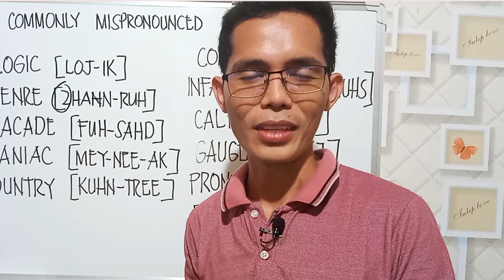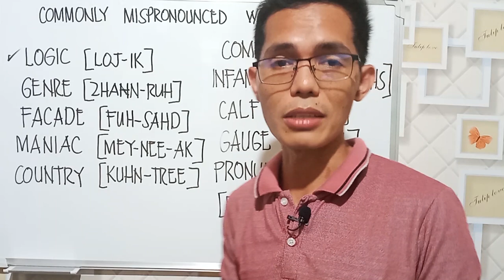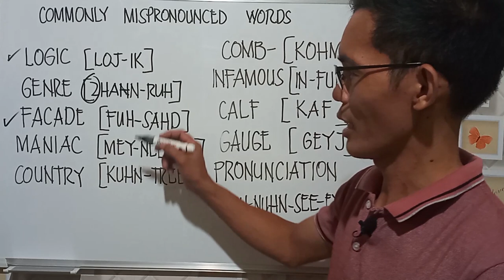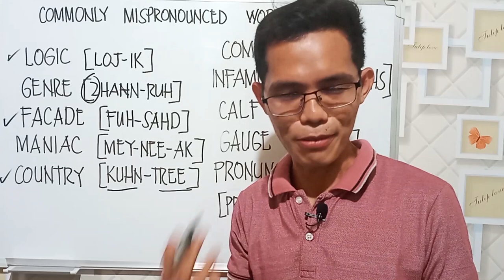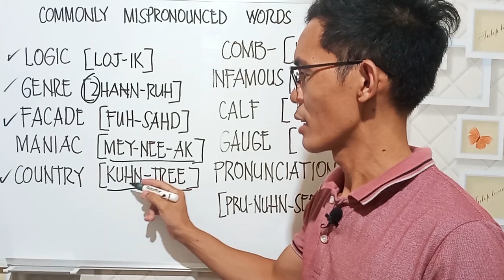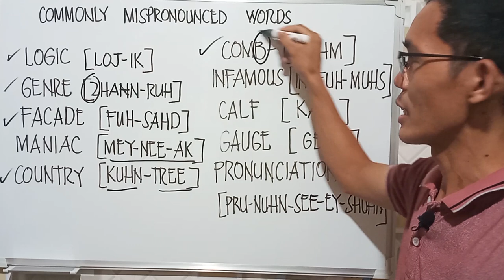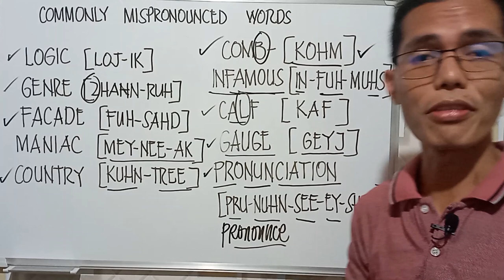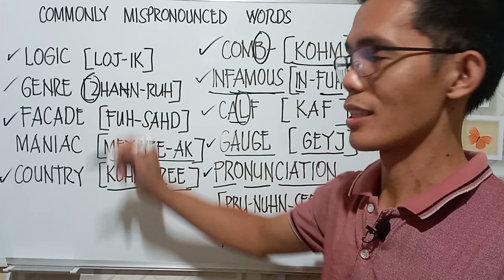COMMONLY MISPRONOUNCED ENGLISH WORDS/PRONUNCIATION PRACTICE/ ENGLISH BY SIR ELEVEN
Today, I' ll be teaching some of the most COMMONLY MISPRONOUNCED WORDS that I myself is guilty of mispronouncing sometimes. I hope you like and learn from this video.